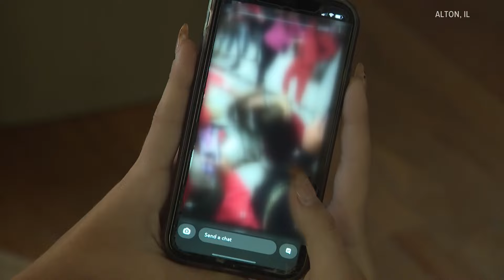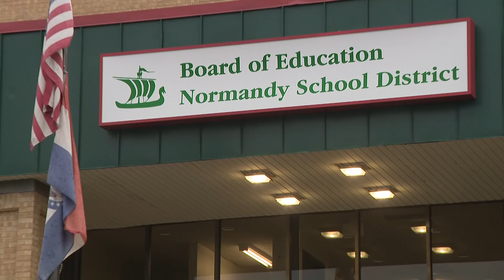Teachers' access to medical care hindered after breaking up school fights, former educator says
Teachers are getting hurt amid more fights at school, and one former Missouri educator said filing for workers' compensation afterward is a nightmare.